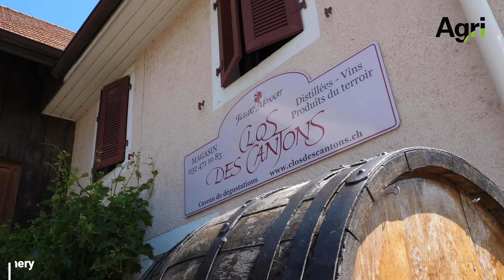Brunch du 1er août - A l'emporter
Le Brunch du 1er août organisé par l'Union suisse des paysans aura bel et bien lieu cette année.
Pour adapter l'offre au contexte sanitaire, les fermes peuvent opter pour le Brunch à l'emporter. C'est le choix fait par la famille Fleury à Alle (JU).

Un article complet est consacré au Brunch du 1er août dans l'édition du journal Agri du 3 juillet 2020.